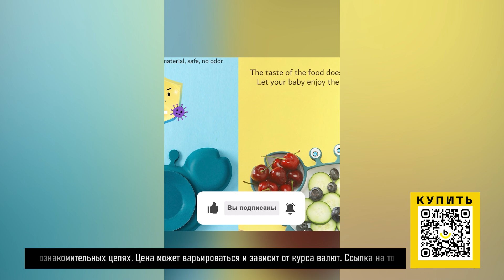ТОП-5 товаров для новорожденных с AliExpress. Лучшие вещи и товары с быстрой доставкой из Китая.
Наши плейлисты:

2. Лучшие товары с Алиэкспресс. Покупайте интересные товары по хорошей цене у проверенных поставщиков